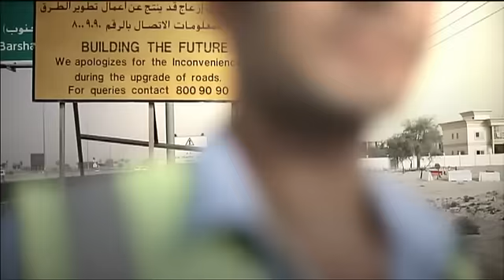SCB 'A day in the life of'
We welcomed Six Toes productions from Singapore for our first shoot as a company. Exciting times and a fantastic final result.